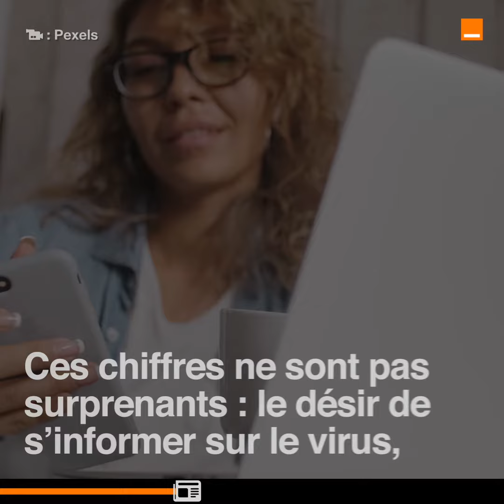70% des personnes n’achètent plus de journaux en kiosque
En France, 70% des personnes n’achètent plus de journaux en kiosque mais s’informent via un support numérique.
C’est la conclusion d’une récente étude menée par l’ACPM, l’Alliance pour les Chiffres de la Presse et des Médias.